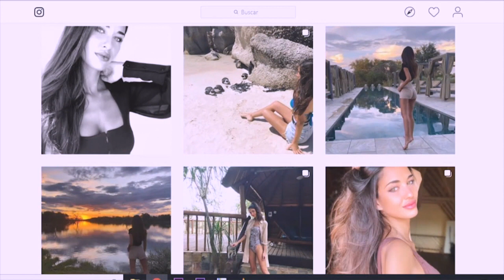entrevista Deborah Corona